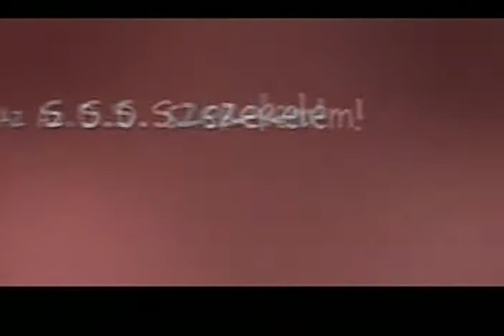Megyeri Szabolcs - Pálmai Ildikó Orchidea kiállítás interjú [HírTV]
Megyeri Szabolcs - Pálmai ildikó Orchidea kiállítás interjú a HírTV Paletta című műsorában.